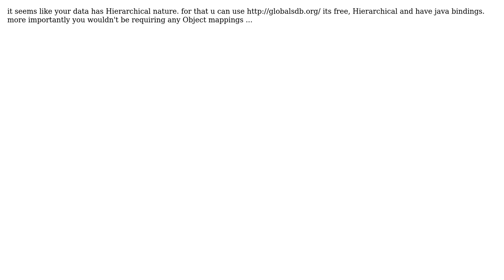Software Engineering: Persistent Storage format for (update+read)-intensive data (2 Solutions!!)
Software Engineering: Persistent Storage format for (update+read)-intensive data

With thanks & praise to God, and with thanks to the many people who have made this project possible! | Content (except music & images) licensed under CC BY-SA | Music | Images & others | With thanks to user Martijn Verburg user Ankit user anerjan and the Stack Exchange Network Trademarks are property of their respective owners. You are responsible for your own actions.